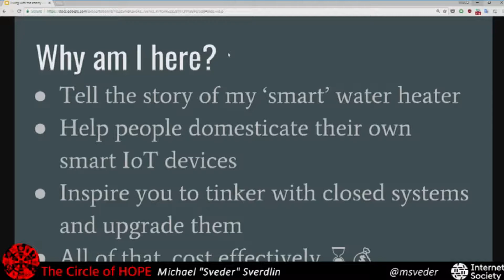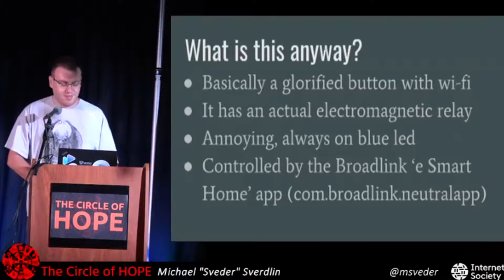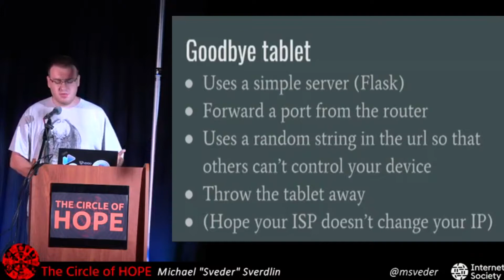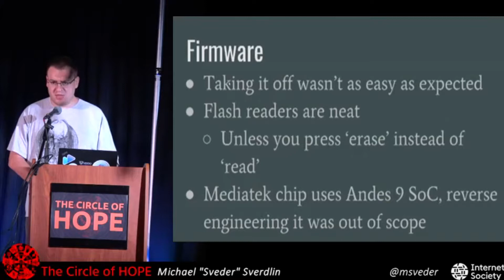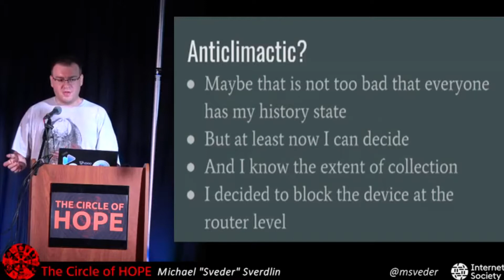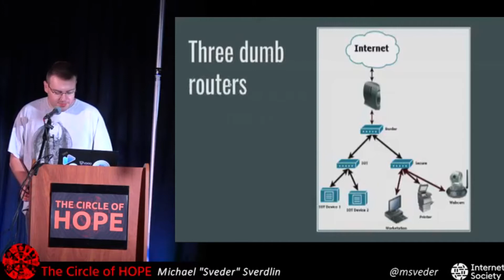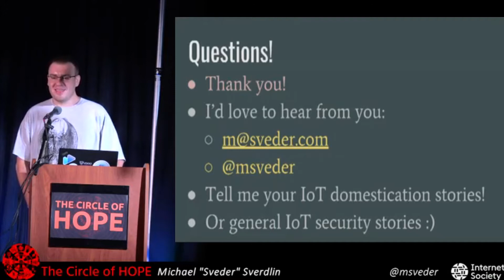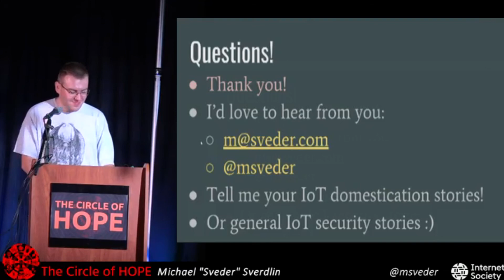The Circle of HOPE (2018): Your IoT Roommate and You - Living with the Enemy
Friday, July 20, 2018: 11:00 pm (Booth): More and more people, hackers included, are allowing IoT devices into their homes, while simultaneously not a week goes by without a new IoT botnet or an attack on and involving IoT devices. Time to talk about what the paranoid of us already know - how to live with your IoT roommates and keep your privacy, security, and sanity. Michael will go through the story of his smart water heater and how he’s slowly but surely making it more hacker friendly - from replacing its permission hungry app, to inspecting the software and the remote API it insecurely communicates with, and finally physically taking it apart in order to make sure it doesn’t have added "features." The talk will include technical details about his device, but more importantly it will contain strategies and ownership tips that will work on any other. IoT devices are moving in - will you be prepared?

Michael "Sveder" Sverdlin